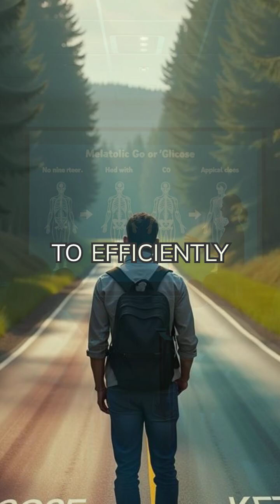Ketosis vs Glucose: Which Fuel Source Actually Extends Lifespan?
Your body is like a sophisticated engine that can run on two different fuels - and your choice. Want to grow faster and create high-performing content without the guesswork? Unlock the exact system I use with Syllaby